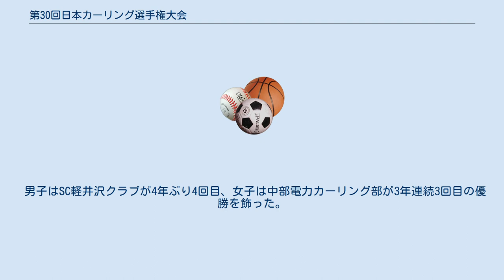第30回日本カーリング選手権大会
日本カーリング選手権大会 」 第30回日本カーリング選手権大会 第30回日本カーリング選手権大会（だい30かいにほんカーリングせんしゅけんたいかい）は、2013年2月12日から17日まで北海道札幌市豊平区のどうぎんカーリングスタジアムで開催された日本カーリング選手権大会である。
 開催地推薦、各ブロック予選（北海道、東北、関東、中部、西日本）を兼ねた大会で勝ち抜いた8チームが出場。
 男子優勝チームは、2013年3月30日からカナダ・ブリティッシュコロンビア州ビクトリアで開催される2013年世界男子カーリング選手権、女子優勝チームは、2013年3月16日からラトビア・リガで開催される2013年世界女子カーリング選手権へ日本代表として出場する。
 男子はSC軽井沢クラブが4年ぶり4回目、女子は中部電力カーリング部が3年連続3回目の優勝を飾った。
 勝率 直接対決の勝敗 DSC (Draw Shot Challenge) 1 vs 2 2月16日 14:00 3 vs 4 2月16日 14:00 準決勝 2月17日 8:00 3位決定戦 2月17日 11:20 決勝 2月17日 14:30 1 vs 2 2月16日 14:00 3 vs 4 2月16日 14:00 準決勝 2月17日 8:00 3位決定戦 2月17日 11:20 決勝 2月17日 18:15